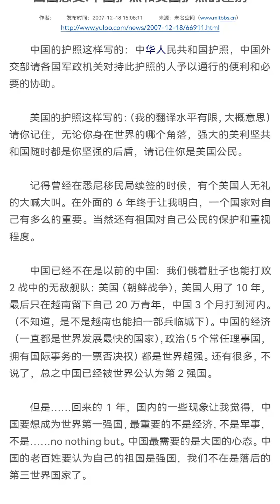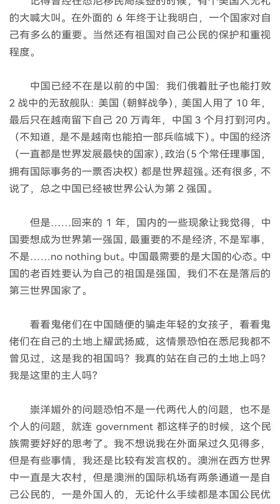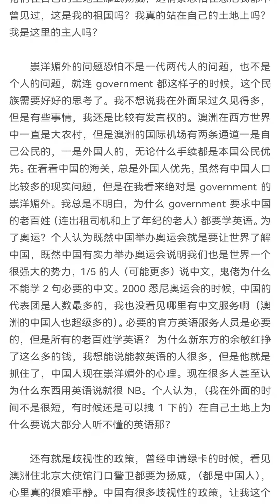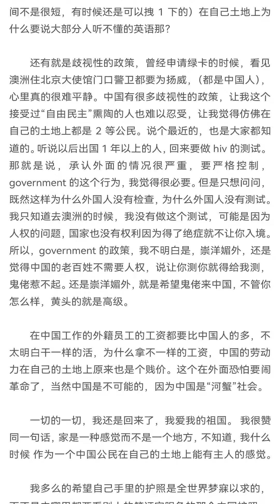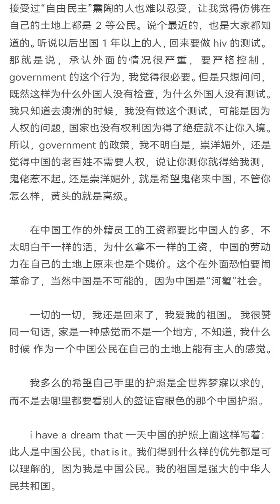公知故事：回国感受中国护照和美国护照的差别（美国霸气小护照）